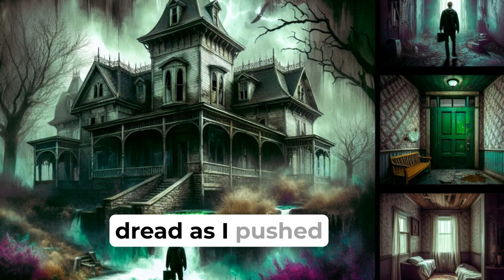CURSED: The Abandoned House of Willow Creek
Strange occurrences in a quiet suburban town lead to a team of paranormal investigators uncovering dark secrets and a demonic presence.

Scary Story Theme: Mystery and Paranormal Investigation